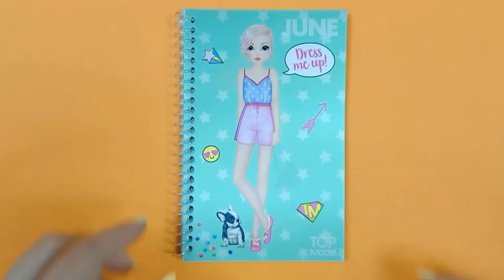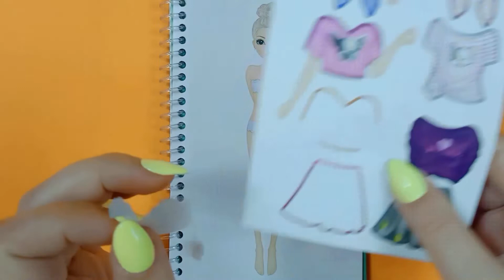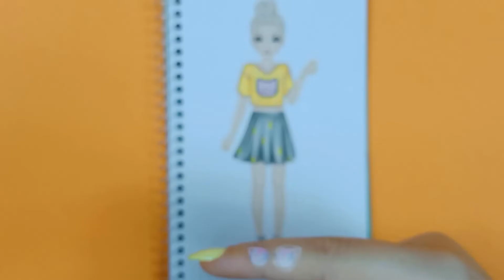Hình dán búp bê | TOP MODEL JUNE | Hình dán thay trang phục | Dán hình thiết kế thời trang PART 4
Xin chào 😊
Đồ chơi trẻ em - hình dán TOP MODEL - JUNE dress me up | sticker Top Model Dress me up JUNE 👉 PART 4

Hình dán thay trang phục | TOP MODEL JUNE | hình dán búp bê | dán hình thiết kế thời trang PART 1

Hình dán thay trang phục | TOP MODEL JUNE | hình dán búp bê | dán hình thiết kế thời trang PART 2

Hình dán thay trang phục | TOP MODEL JUNE | hình dán búp bê | dán hình thiết kế thời trang PART 3